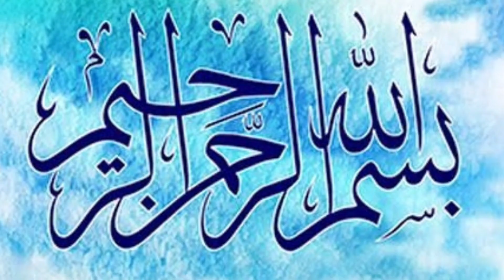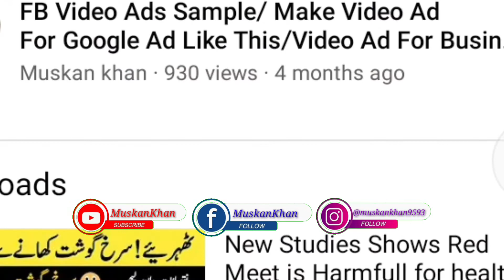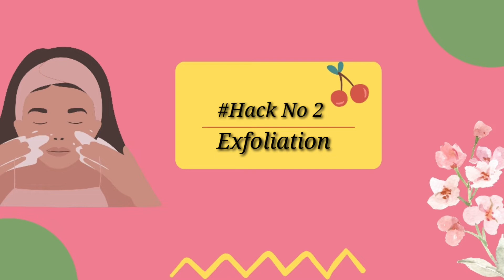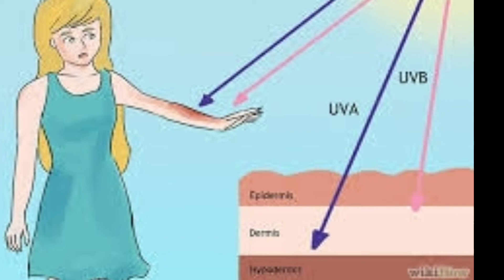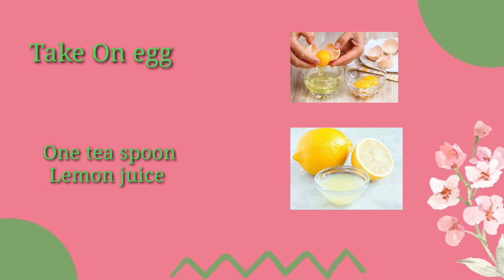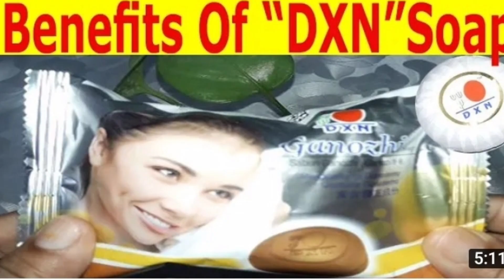5 Moonsoon Skin Care Hacks/Every Girl Should Know/Moonsoon skin care remedies/skin care routine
Moonsoon Skin Care Hacks/Every Girl Should Know/Moonsoon skin care remedies/skin care routine